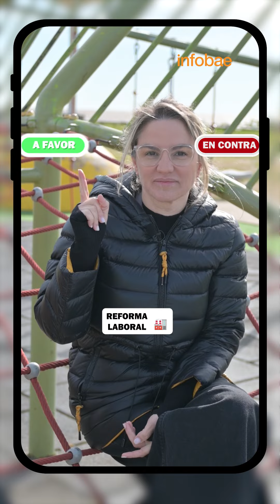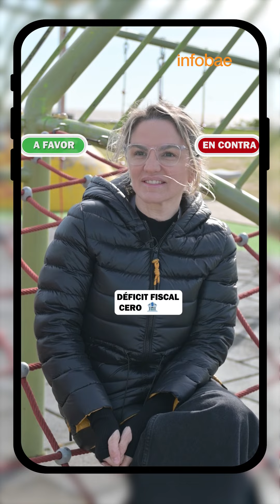CAROLINA PÍPARO EN POLITICOSENELRECREO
La candidata a gobernadora responde el cuestionario “León o gatito” sobre Javier Milei. Además, explica sus políticas de seguridad, participa del “castómetro” y define con emojis a su rival Néstor Grindetti.